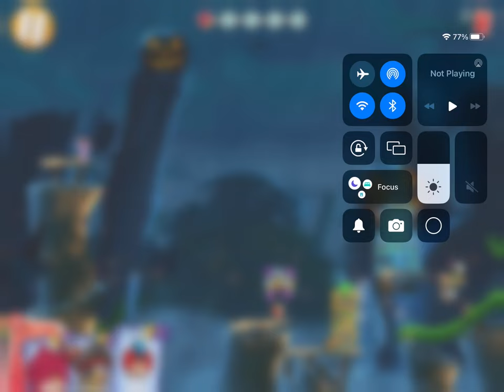General audience playing boss level 1193 in Angry Birds 2 read description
This channel is for a general audience, playing boss level 1193 in Angry Birds 2 and in case you’re wondering I finish it make sure to like, comment and subscribe to the channel.

0:00 opening
1:00 gameplay
3:00 end